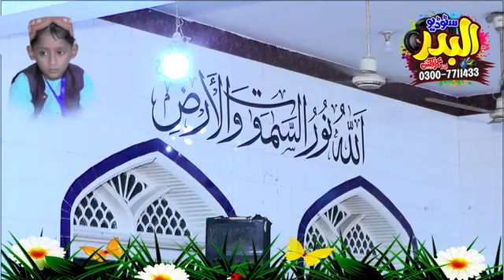آٹھویں سالانہ محفل حسن قرأت مدرسہ جامع رحمانیہ اہل حدیث غلہ منڈی تاندلیانوالہ قاری محمداظہار صاحب